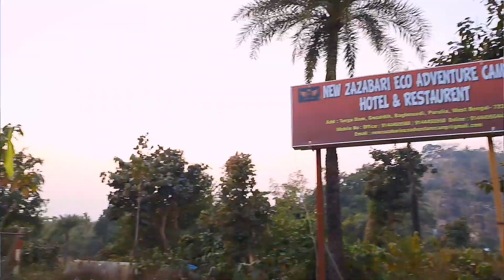Purulia tour guide | ajodhyapahar purulia | পুরুলিয়া অযোধ্যা পাহাড় ভ্রমণ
Purulia tour guide | ajodhyapahar | পুরুলিয়া অযোধ্যা পাহাড় ভ্রমণ | ajodhya hill top | purulia | weekend tour | ajodhya pahar picnic spot | ajodhya pahar sight seeing